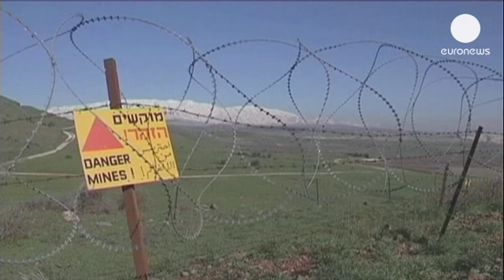Egito e Israel assinalam 40 anos sobre guerra de Yom Kippur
Esta domingo cumprem-se 40 anos sobre o conflito israelo-árabe de Yom Kippur que envolveu a...

Esta domingo cumprem-se 40 anos sobre o conflito israelo-árabe de Yom Kippur que envolveu a Síria, o Egito e Israel.

A 6 de outubro de 1973, a Síria e o Egito lançaram um ataque surpresa contra Israel cujas consequências ainda hoje se fazem sentir.

O autor e jornalista norte-americano Abraham Rabinovich afirma que "o Egito ganhou a guerra e Israel também, ambos em igual medida. O Egito recuperou o seu território e, muito importante, o orgulho também, o orgulho árabe. Por seu lado, Israel alcançou a maior conquista política que poderia imaginar, ou seja, a paz com o maior país árabe".

O ataque decorreu em duas frentes, a península de Sinai e os Montes Golan.

O ataque teve lugar no dia da festa judaica de Yom Kippur, a festa mais importante do calendário judaico.

As forças egípcias atravessaram o canal do Suez destruindo as fortificações israelitas recuperando assim a península de Sinai que Israel havia conquistado no conflito anterior em 1967.

Forças sírias atacaram os Montes Golan avançando  35 quilómetros até serem forçadas a recuar.